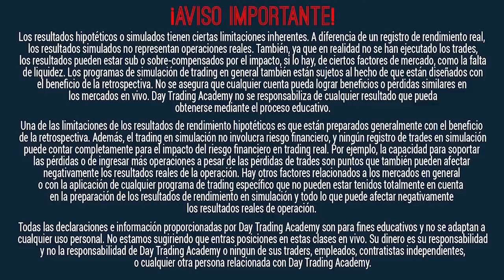Nueva bolsa frena la manipulación - multa para compañías en bitcoin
Nueva bolsa para la manipulación - multa para compañías en bitcoin